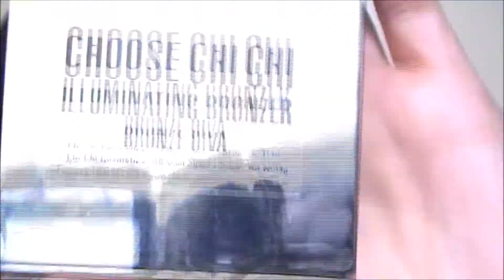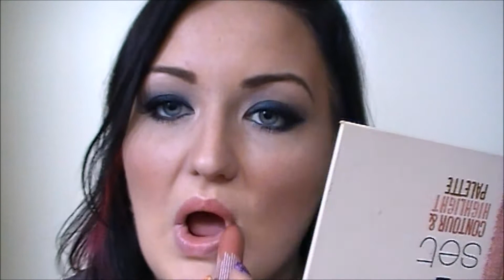Get Ready With Me | Sleek Eye Dust | GRWM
Hey everyone, this makeup look I use the Sleek Eye Dust in Hypnotic. Hope you're well xx